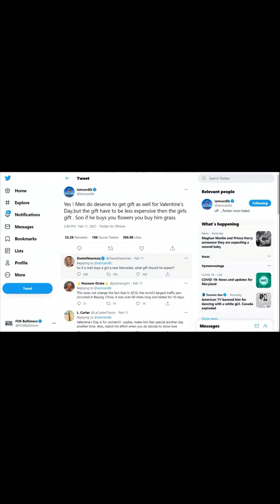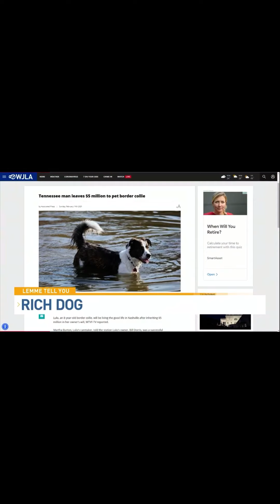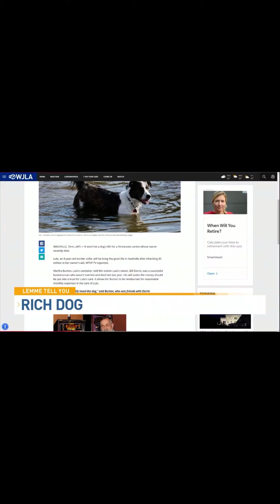BMORE Lifestyle Segment - Do men get cheaper gifts? Should you leave millions to your pet?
Got to hang out once again with the ladies from BMORE Lifestyle TV. Check out our round table segment in some of the hottest topics of the day.